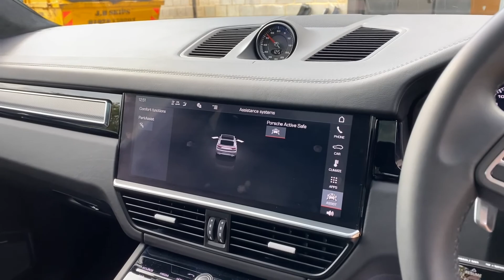2019 Porsche Cayenne - Walkaround + Interior